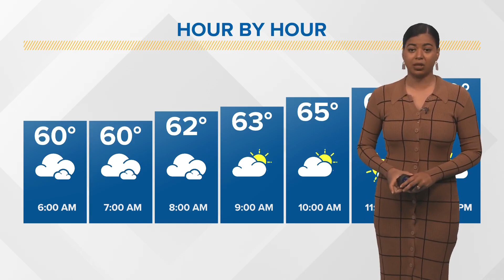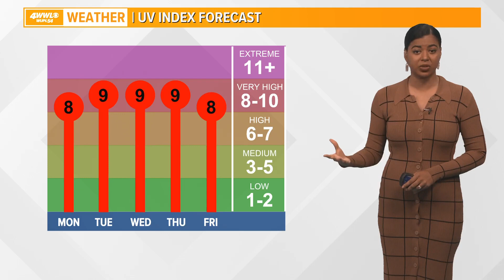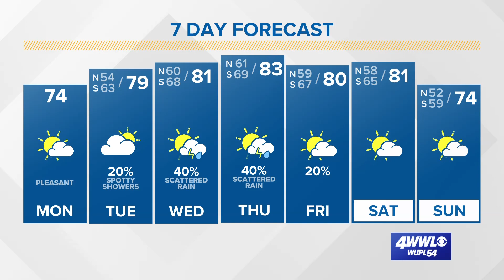New Orleans Weather: Beautiful weather to start off the week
Meteorologist Michelle Morgan says scattered storms will be possible mainly Wednesday and Thursday.